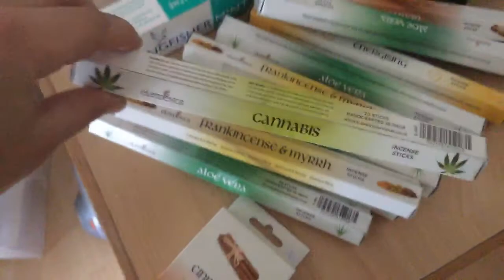Takk til Berit for røkelse og myrra 😂☀️❤️🙏